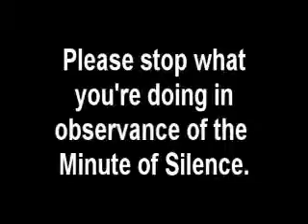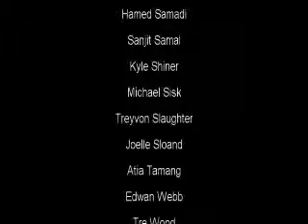BKN 3/1/2012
BKN for 3/1/2012